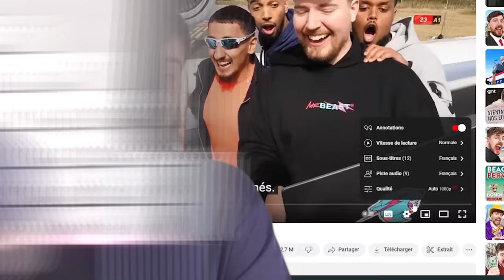J'arrête...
Salut ! Je vais arrêter de mettre des vidéos en ligne sur cette chaîne et je vais poster toutes les
nouvelles vidéos exclusivement sur ma chaîne principale. YouTube vient d'ajouter une
fonctionnalité qui permet de doubler les vidéos sur une seule chaîne, donc toutes nos vidéos
sont en disponibles en français.
Nous avons mis en ligne des tonnes de nouvelles et d'anciennes vidéos que vous n'avez jamais
vues et je vous promets que vous allez les adorer !
Je vais faire participer des abonnés du monde entier comme vous pour nos futures vidéos :)